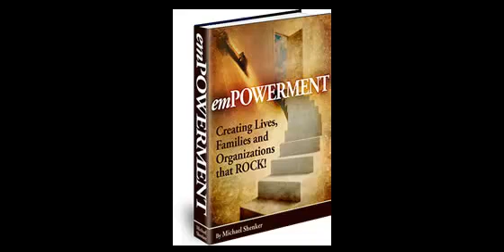Tough Times and Self Help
Visit this site for a series of articles full of ideas and tips